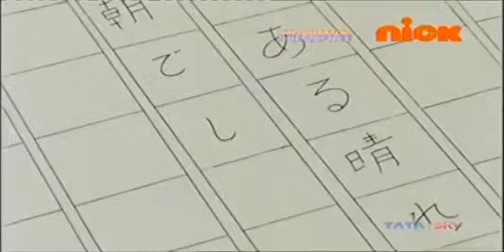cartoonwebtv | Cartoon For Children 2019 | Ninja Hattori In Tamil New Series Part 17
cartoonwebtv | Cartoon For Children 2019 | Ninja Hattori In Tamil New Series Part 17-Ninja Hattori new series today part 17
-Ninja Hattori  new Episodes today part 17-

Dora the explorer New Series

English Rhymes series

Tamil Rhymes Series

Ninja Hattori Series

English Grammar For Children Series